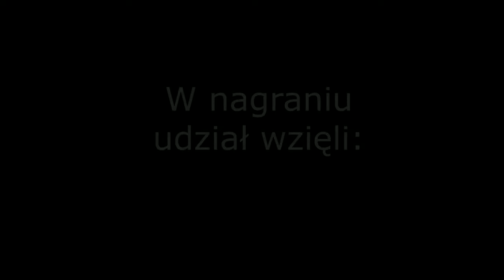Na warcie stoję...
Piosenka harcerska